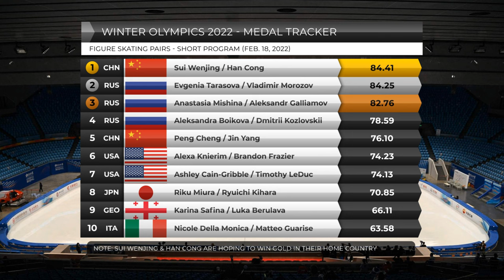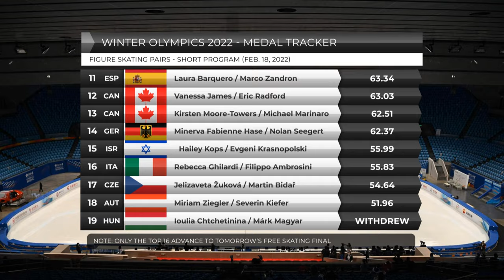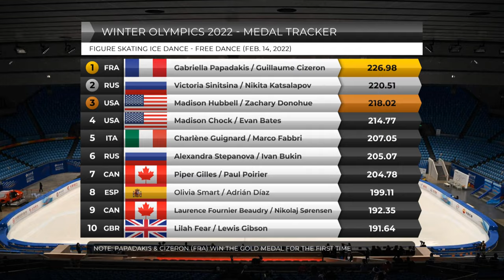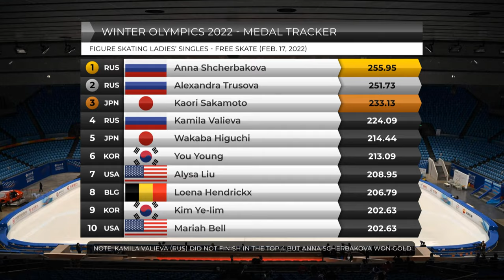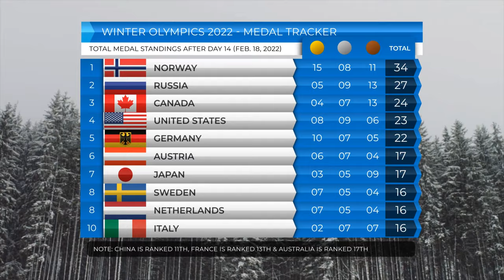Figure Skating Pairs Short Program Results Medal Tracker (Feb. 18, 2022) | Beijing Olympics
Winter Olympics 2022 Medal Count Day 14 (THIS DOES NOT INCLUDE VIDEO HIGHLIGHTS!)

Figure Skating Ice Pairs Short Program
Sui Wenjing / Han Cong   China
Evgenia Tarasova / Vladimir Morozov   ROC
Anastasia Mishina / Aleksandr Galliamov   ROC
Aleksandra Boikova / Dmitrii Kozlovskii   ROC
Peng Cheng / Jin Yang   China
Alexa Knierim / Brandon Frazier   United States
Ashley Cain-Gribble / Timothy LeDuc   United States
Riku Miura / Ryuichi Kihara   Japan
Karina Safina / Luka Berulava   Georgia
Nicole Della Monica / Matteo Guarise   Italy
Laura Barquero / Marco Zandron   Spain
Vanessa James / Eric Radford   Canada
Kirsten Moore-Towers / Michael Marinaro   Canada
Minerva Fabienne Hase / Nolan Seegert   Germany
Hailey Kops / Evgeni Krasnopolski   Israel
Rebecca Ghilardi / Filippo Ambrosini   Italy

🎥 Original Video Date: Friday February 18, 2022 (QUIZLITE-TV)

 Biathlon
 Bobsleigh
 Cross-country skiing
 Curling
 Figure skating
 Freestyle skiing
 Ice hockey
 Luge
 Nordic combined
 Short track speed skating
 Skeleton
 Ski jumping
 Snowboarding
 Speed skating

Medal Count
Winter Olympics 2022
2022 Winter Olympics
2022 Beijing Olympics

Figure Skating Ladies Singles Short Program
Kamila Valieva   ROC
Anna Shcherbakova   ROC
Kaori Sakamoto   Japan
Alexandra Trusova   ROC
Wakaba Higuchi   Japan
You Young   South Korea
Loena Hendrickx   Belgium
Alysa Liu   United States
Kim Ye-lim   South Korea
Anastasia Gubanova   Georgia
Mariah Bell   United States
Eliška Březinová   Czech Republic
Karen Chen   United States
Nicole Schott   Germany
Mana Kawabe   Japan
Ekaterina Ryabova   Azerbaijan
Viktoriia Safonova   Belarus
Olga Mikutina   Austria
Alexia Paganini   Switzerland
Madeline Schizas   Canada
Eva-Lotta Kiibus   Estonia
Lindsay van Zundert   Netherlands
Alexandra Feigin   Bulgaria
Ekaterina Kurakova   Poland
Jenni Saarinen   Finland
Josefin Taljegård   Sweden
Zhu Yi   China
Natasha McKay   Great Britain
Kailani Craine   Australia
Anastasiia Shabotova   Ukraine

Freestyle Skiing Women's Halfpipe Final
Eileen Gu  China
Rachael Karker  Canada
Kelly Sildaru  Estonia
Zoe Atkin  Great Britain
Zhang Kexin  China
Cassie Sharpe  Canada
Li Fanghui  China
Brita Sigourney  United States
Hanna Faulhaber  United States
Carly Margulies  United States
Amy Fraser  Canada
Sabrina Cakmakli  Germany

Snowboarding Men's Halfpipe Final
Chase Josey  United States
Patrick Burgener  Switzerland
André Höflich  Germany
Kaishu Hirano  Japan
Jan Scherrer  Switzerland
Taylor Gold  United States
Yūto Totsuka  Japan
Valentino Guseli  Australia
Shaun White  United States
Ruka Hirano  Japan
Scotty James  Australia
Ayumu Hirano  Japan

Snowboarding Women's Halfpipe Final
Qiu Leng  China
Leilani Ettel  Germany
Brooke D'Hondt  Canada
Elizabeth Hosking  Canada
Berenice Wicki  Switzerland
Liu Jiayu  China
Ruki Tomita  Japan
Sena Tomita  Japan
Queralt Castellet  Spain
Cai Xuetong  China
Mitsuki Ono  Japan
Chloe Kim  United States